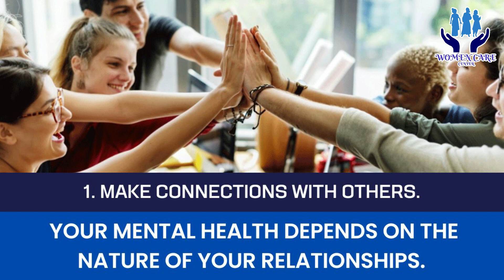Why Mental Health is important? Women Care Center (Blog by Nida)